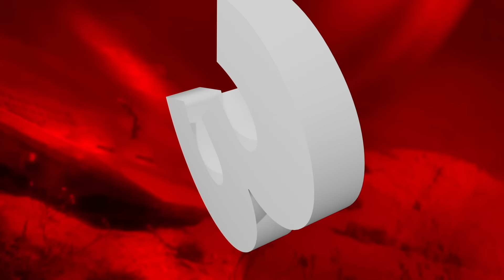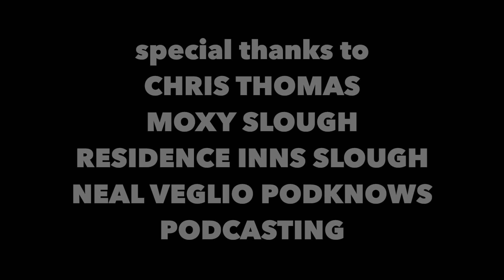Pod 310: Four Feather Falls - A Chance Of A Ghost | Gary Tomkins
Terrahawks' art designer Gary Tomkins joins us to tell us about life in Supermacromation, Jamie, Richard and Chris face a ghostly Randomiser and there's news from the worlds of Gerry Anderson!

00:26 Welcome to the Gerry Anderson Podcast!

02:12 The Gerry Anderson News!

09:02 Gary Tomkins - Part 1

37:47 The Voice Of The Podsterons!

47:11 The Randomiser

1:01:23 Wrapping things up!